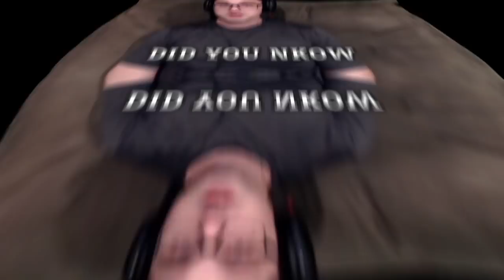Ultimate Damage!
Playing the Champ from the Downfall mod on Ascension 20!

In this Slay the Spire gameplay, Baalorlord does an Ascension 20 Downfall run with the Champ. First, he gives tips on choosing a path and a starting bonus. Later on, he explains his decision for each card he chooses and why it's important to the build. Towards the end, he gears up for an epic Heart fight you don't want to miss. Watch till the end to see if this deck wins it all!